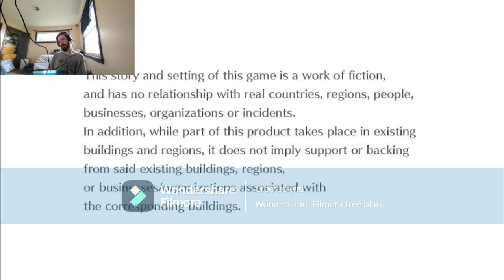digimon cyber sluth part 31